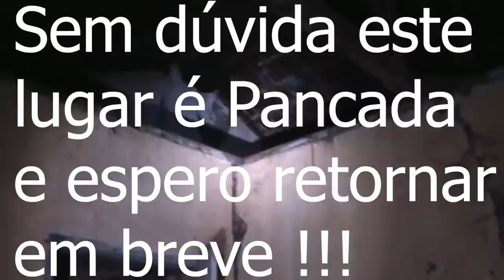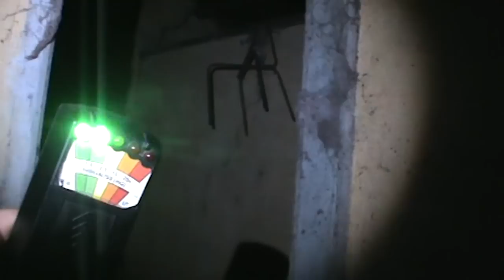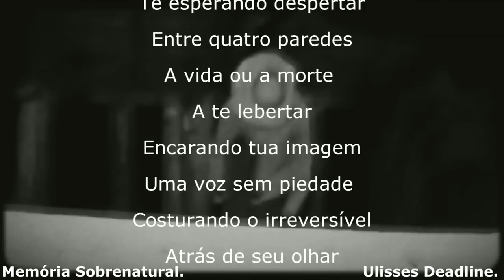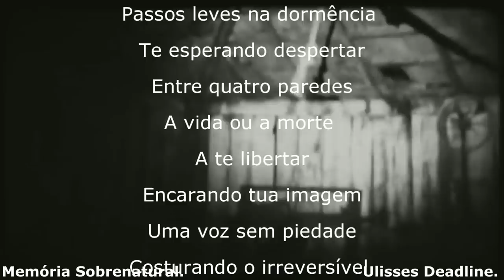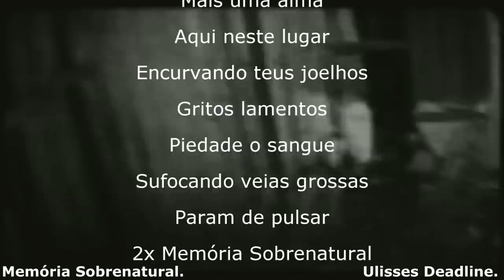Memória Sobrenatural : Herança maldita * Presença do mal *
Este video foi gravado em uma casa assombrada no período da noite e as comunicações ao sobrenatural foram de arrepiar.